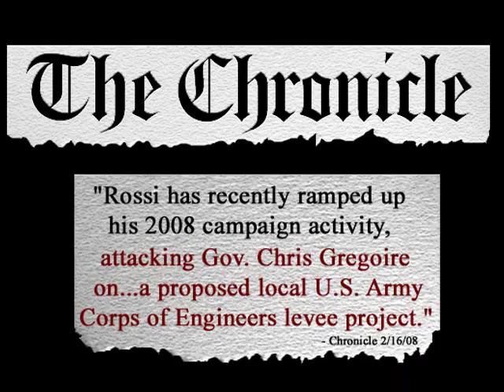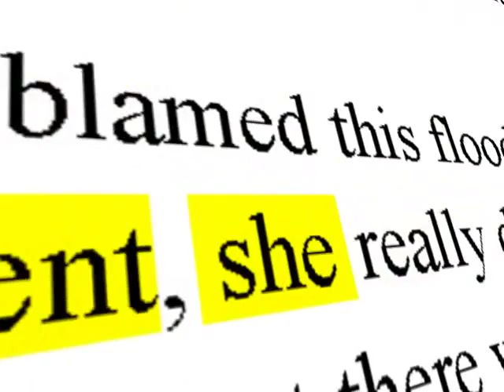Dino Rossi exploits tragedy for political gain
We got this video pulled down earlier this year, but on second consideration, we think it makes a good point